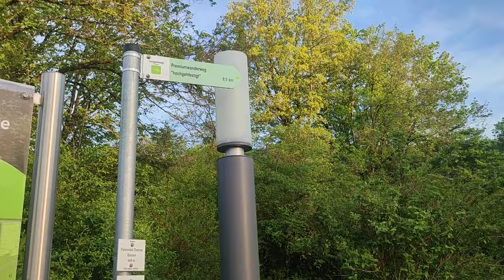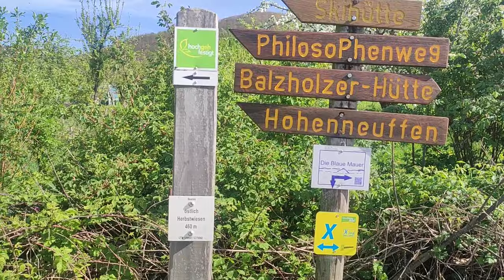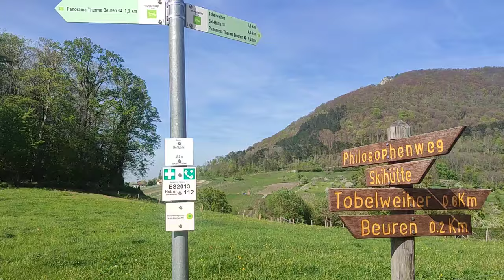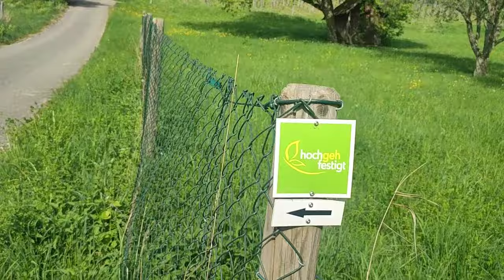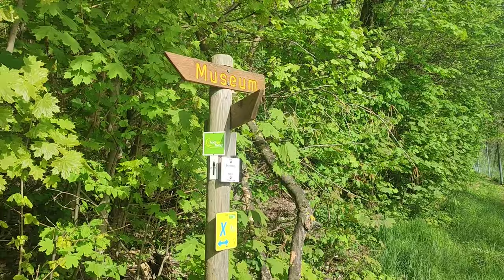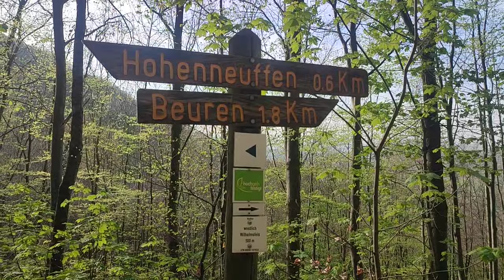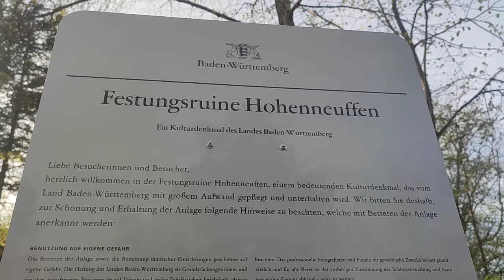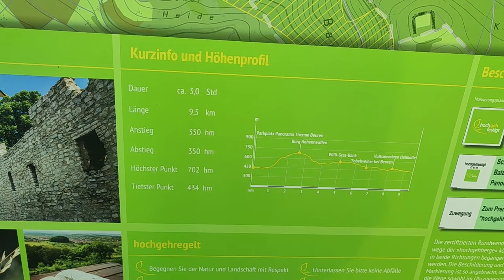Traumhaft schöner 3-stündiger Rundwanderweg | Wandern in Deutschland | Schwäbische Alb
Mein Name ist Lena und ich liebe es, in der Natur zu sein. Dies war auch einer der Gründe, weswegen ich 2017 den Camino del Norte gelaufen bin. 2018 folgte der Camino Portugués, 2020 der Primitivo. In meinen Videos teile ich mit Dir meine persönlichen Erfahrungen, Tipps, Tricks und allerlei Infos über das Thema Jakobsweg und auch ein paar meiner Wanderungen. Ich kann Dir nur raten, LAUF LOS und erkunde diese wunderschöne Erde =) Das Leben ist ein einziger Camino und die Menschen, die uns begegnen oft die Wegweiser. Auf dass wir alle den richtigen Weg für uns finden!

▬ Danksagung ▬▬▬▬▬▬▬▬▬▬

Danke für jeden netten Kommentar und jedes Teilen oder Liken meiner Videos! Ohne euch gäbe es diese Video-Serie nicht.

▬ Mehr Videos ▬▬▬▬▬▬▬▬▬▬